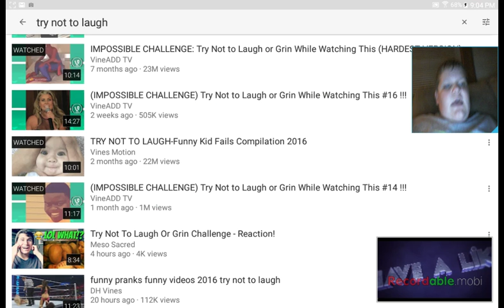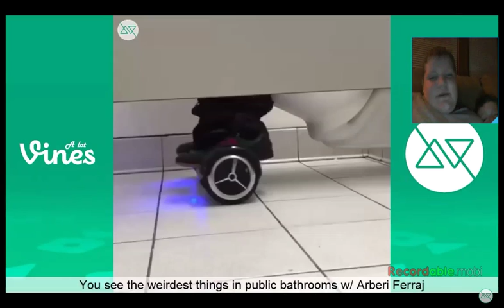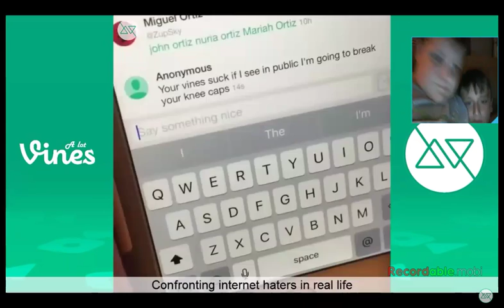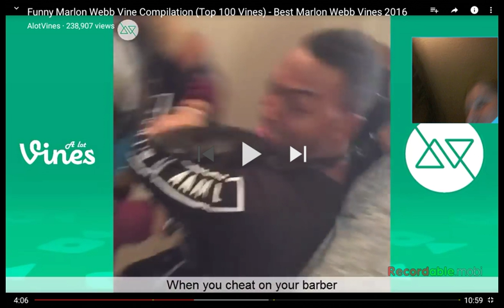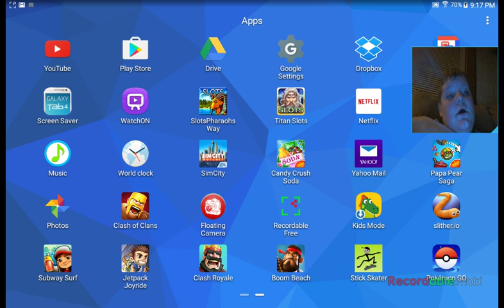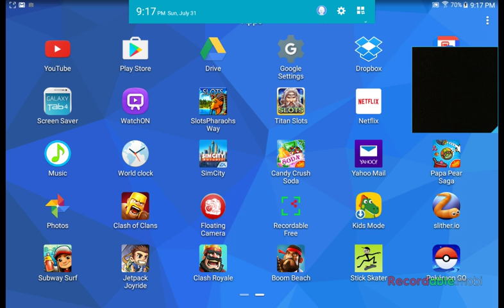try and not to laugh